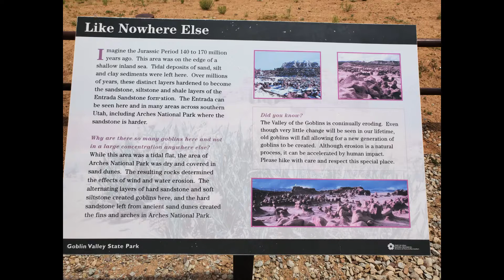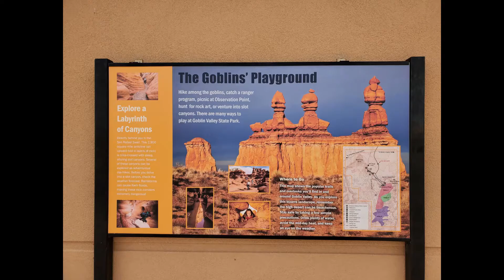Goblin Valley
The first trip of the Beast: Road views of Traveltown Mark road trip national park in camper van tent